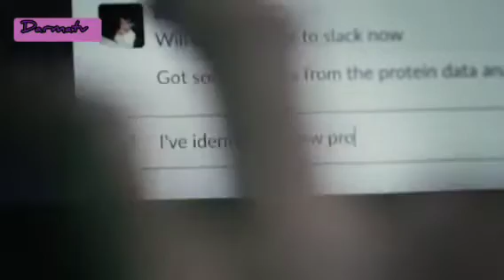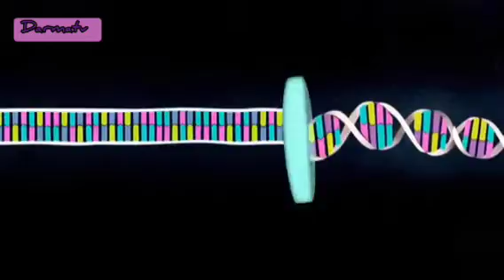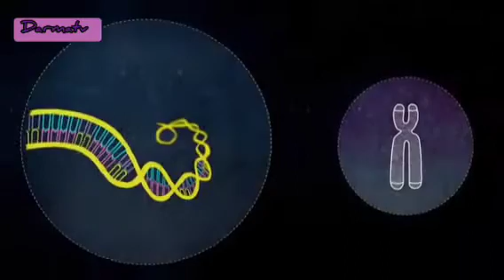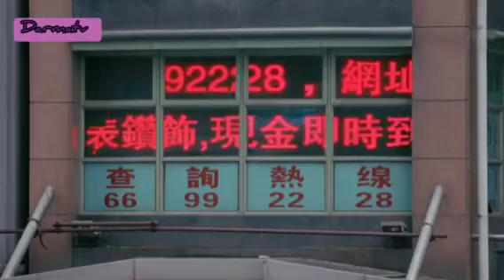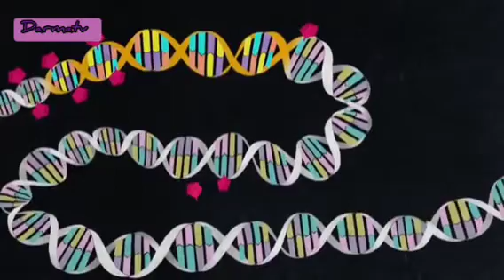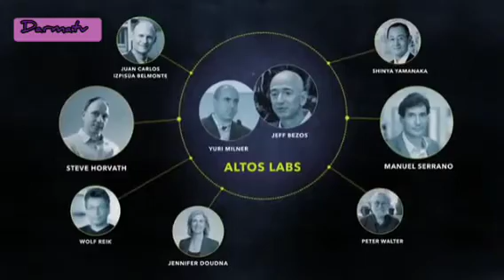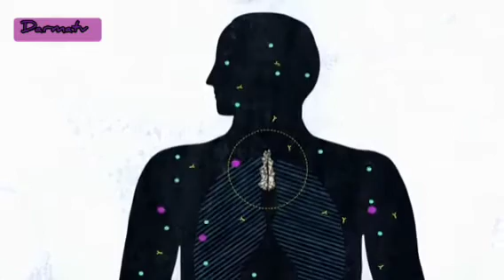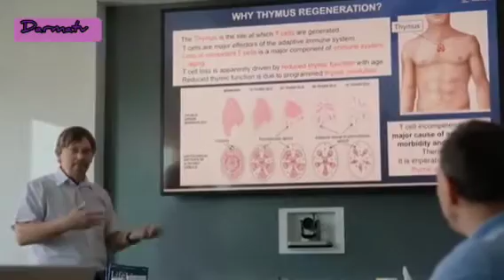El envejecimiento. Documental.